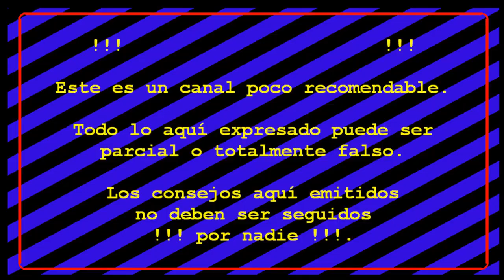Juegos PUBG Lite #113: Exploro la isla y me encuentro con Kill Bill.